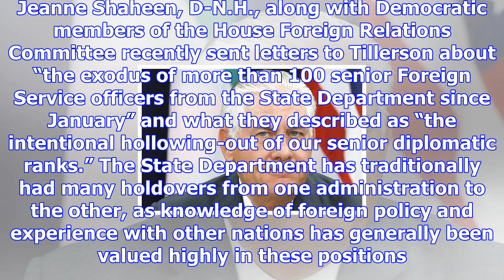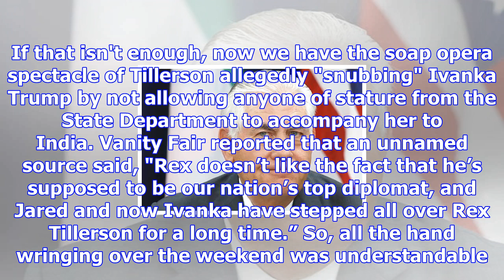Tillerson and trump wreak havoc at state: it's a right-wing tradition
But the other big story that had social media humming over the four days was this alarming New York ...